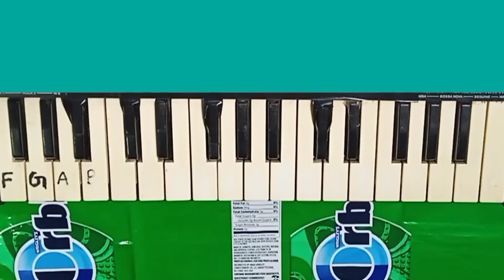O Lehenga Chunni Main Aisi Jachri | Piano Tutorial | (Bahu Batase si) बहू बतासे सी पियानो पर सीखें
Hello Guys
I am Aslam Khan
From Firozabad Uttar Pradesh (India)

About this video - 👇

Dosto maine is video main ek bahut hi pyara haryanvi song - bahu Batase si
piano par play karna sikhaya hai | Ummid hai apko pasand aayega

दोस्तों और बेहतरीन गानों को पियानो पर सीखने के लिए नीचे दिए गए नीले कलर के लिंको पर किलिक करें 👇